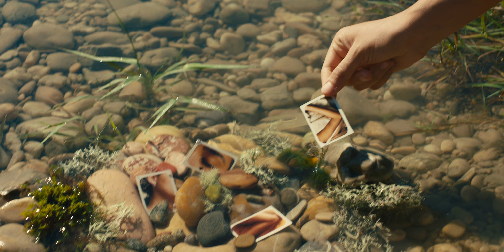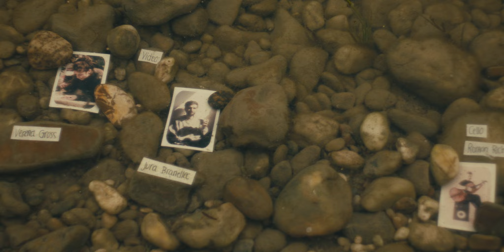When This Is Over – hope will lead (official video)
Acting
Paula Carbonell Spörk

Director
Jura Branellec
Verena Gross

Production
Carina Koller-Stockinger

Paraversum
Ruth Erharter

Equipment
Boris Angelis
Georg Geutebrück
Kurt Mayer Film
Tom Rossipaul
Peter Stromberger
Marian Wagner

Thanks to
Steven Heyse
Luzia Johow

Music
Written by: Carina Koller-Stockinger
Production: Dorian Windegger, Roman Richter, Carina Koller-Stockinger
Mix: Alexander Lausch
Master: Patrick Koller Ton
Released by: monkey.

Lyrics

When This Is Over

I will hold you in my arms
and never let go, no,
I might never let go

I‘ll tell you anything I kept to myself,
I will speak my mind
I promise, I will speak my mind

Beyond the distance
my mind flies to you

these words
heavy
on my heart
are learning to fly now
I hope they‘ll fly to you

the world wakes up from a dream
May we keep the good in our hearts
and rebuild on solid ground